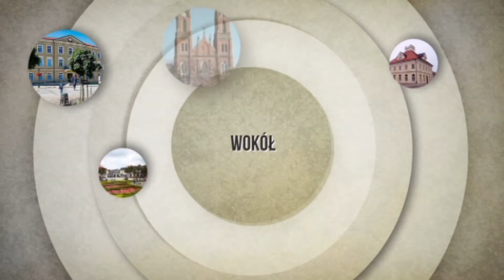Wokół Nas -LFM koncert "Belle voci" cz. 1